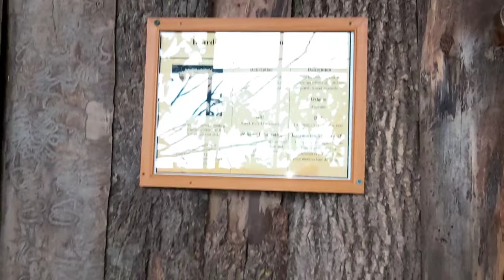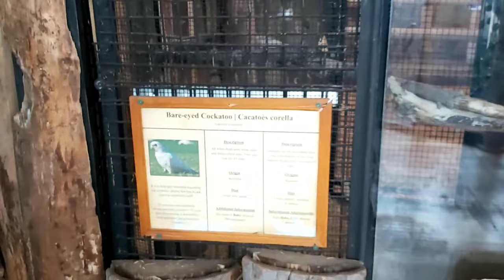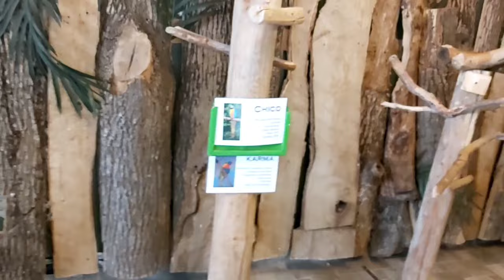🆕️part1 BIRD KINGDOM Niagara Falls Main Aviary TOUR | The World's largest free-flying indoor aviary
Bird Kingdom is an aviary in the tourist district of Niagara Falls, Ontario, Canada. Opened in May 2003, it is the largest free flying indoor aviary in the world. The attraction encompasses approximately 45,000 square feet (4,200 m2), and houses over 350 birds, the majority of which come from Australia, South America, and Africa. It is also home to mammals, reptiles and amphibians which are part of educational programs. Bird Kingdom has been voted a top family attraction in Niagara Falls and was inducted into the Trip Advisor Hall of Fame in 2016
In 1908, the Spirella Corset Company built a four-story concrete building on the current site of the aviary. By 1958, the company had shrunk in size, resulting in the company's moving their location to a smaller facility. The building was purchased that year by Jacob Sherman, who owned the Niagara Falls Museum. Sherman then renovated the building extensively, adding a five-story viewing tower while also moving 700,000 artifacts to the building. It was discovered later that the museum had been home to the actual mummy of King Ramesses I. By that time of that discovery, however, the museum was closed and the mummy back in Egypt.
The museum was operated by the Sherman family until 1999, when the maintenance of the building and artifacts became too costly. Most of the artifacts were sold or returned to their place of origin. Larry Vann, a resident of the Niagara area, purchased the museum building. Over the next few years, $15 million was spent on renovations to the building. The renovations included a large addition to the south side of the old museum building. In June 2003, the building re-opened as Bird Kingdom at the Niagara Falls Aviary.

Related topic:
bird kingdom
 bird kingdom song
 bird kingdom niagara falls
 bird kingdom channel
 bird kingdom channel shreyas
 birds kingdom of corona
 birds kingdom hearts 3
 birds kingdom niagara
 kingdom hearts 3 birds corona
 the exotic bird kingdom
 animal kingdom birds of flight
 birds kingdom niagara falls
birdman 678,000
 birds of prey
 birds chirping
 bird sounds
 bird is the word
 bird box
 bird noises
 bird martinez
 bird up
 bird walk
 bird set free
 bird and the worm
 bird attack
 bird air
 bird animation
 bird and the bee
 bird asmr
 bird aviary
 bird attacking people
 a bird in the hand
 a bird is a word
 a bird named albert
 a bird sound
 a bird just flew in
 a bird song
 a bird called albert
 a bird without wings
 bird boy
 bird box full movie
 bird box 2
 bird building a nest
 bird box ending
 bird box kill count
 bird box explained
 b bird is the word
 b bird ガンダム
 b bird drawing
 b bird นก
 bird chirping
 bird calls
 bird cage
 bird cursing
 bird cartoon
 bird cam
 bird chirping sound effect
 bird cat video
 c bird the turd
 c bird movie
 c birds creation
 c bird ship
 c bird ship story
 c birdseye
 l.c. bird
 bird dog
 bird dancing
 bird documentary
 bird drawing
 bird dog real estate
 bird dances to ringtones
 bird dance song
 bird divine beast
 do birds have ears
 d bird newfoundland artist
 dr d's birds and bees
 3d bird
 canon in d birds
 b u d bird
 lavish d birdman
 dingwall bass d bird
 bird eating spider
 bird eating tarantula
 bird explodes
 bird eren
 bird electric scooter
 bird explosion
 birds eggs hatching
 bird eats bird
 ebird
 e bird pigeon
 ebird app
 e bird lesson
 e bird parrot
 e birdy
 e bird toys
 e bird alert
 bird feeder
 bird flu
 bird feeder cam
 bird flu lor scoota
 bird flying
 bird fight
 bird flotation device
 bird feeder diy
 michael f bird
 bird says f word
 f word baby bird
 f hero tilly bird
 blue bird f
 hungry birds f
f-16 canopy bird impact test
 bird girl
 bird gang
 bird gets electrocuted
 bird game
 bird getting hit by baseball
 bird game money
 bird giving birth
 bird gangsta
 g birdman
 g bird rocks
 g bird youtube
 g bird name
 kenny g songbird
 bird song
 5 star g birdman
 alex g bird box
 bird house
 bird hunting
 bird hit by baseball
 bird hatching
 bird hit by pitch
 bird harness
 bird house minecraft
 bird highlights
 hd birds
 hd birds in the kitchen
 hd birds for cats
 hd bird sounds
 hd birds video
 hd birds video 4k
 hd bird song
 hd bird green screen
 bird is the word song
 bird is the word family guy
 bird in a cage
 bird intro
 bird in the hand
 bird is the word ski mask
 bird is the word lyrics
 i birdy
 i birds video
 i birds cartoon
 i birds enterprises
 i birds name
 i bird x6 smartwatch
 i birds halloween
 i bird creation
 bird jumps off cliff
 bird jumping
 bird jumps off building
 bird jesus
 bird jordan
 bird jumpscare
 bird jazz
 bird jason
 j bird street
 j birdy
 j bird baby rated r
 j bird bout it bout it
 j birds bannu